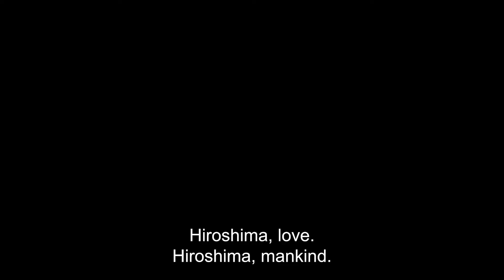Kader Abdolah over Hiroshima mon amour (Shell Shock: 22 maart - 22 mei 2019 in Eye)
Kader Abdolah (Iran, 1954) ging op 4 mei in op de film van Marguerite Duras in relatie tot het thema shell shock en verschillende manieren van herdenken.

Shell Shock: De kracht van verhalen
22 maart - 22 mei 2019

Het door de Vietnamoorlog getekende personage Travis Bickle uit Taxi Driver, de door PTSS gekwelde soldaten in de documentaire Crazy en de ex-tankcommandant uit de animatiefilm Waltz with Bashir delen één ding: ze willen vertellen over wat hen is overkomen om te verwerken. Met Shell Shock geeft Eye ruimte aan de verbeelding van maatschappelijk geweld en traumatische herinneringen in de cinema.

In het themaprogramma Shell Shock is plaats voor alle filmgenres: van documentaire tot komedie, van cultfilm tot kostuumdrama. Via de verhalen van filmmakers en hun personages kom je zo dicht mogelijk bij de ervaringen van mensen na een periode van oorlog en geweld.

Shell Shock opent de zalen voor de persoonlijke verbeelding van de angst, woede en verwarring die er op volgen. De subjectieve blik staat centraal, niet de waarheidsvinding.

Fictie, in allerlei genres, blijkt vaak de sleutel tot verwerking van het verleden: van psychothriller (Jacob’s Ladder, Adrian Lyne) en historisch drama (Mrs. Dalloway, Marleen Gorris) tot de suspense in de kunstenaarsanimatie La casa lobo (Joaquín Cociña, Cristóbal León).

Shell Shock brengt niet alleen films maar ook maatschappelijk betrokken specials met lezingen, Q&A’s en performances. Op het programma staan thema’s als herinnering en narrativiteit (Hannah Arendt), psychiatrie (Posttraumatische Stressstoornis) en de verhalen van Syrische vluchtelingen (storytelling), en een editie van Cinema Stadsleven met Tracy Metz.

Shell Shock: The power of storytelling
22 March - 22 May 2019

The tormented Vietnam War veteran Travis Bickle in Taxi Driver, the soldiers suffering from PTSS in the documentary Crazy and the ex-tank commander of the animated film Waltz with Bashir share one thing: the urge to tell what happened to them in order to come to grips with it. Eye’s Shell Shock provides a forum to the cinematic representation of violent conflicts and traumatic memories.

Shell Shock not only includes films but also socially engaged specials featuring talks, Q&As and performances. The programme focuses on such themes as memories and narrativity (Hannah Arendt), psychiatry (Post Traumatic Stress Syndrome) and the tales of Syrian refugees (storytelling). With a special edition of Cinema Stadsleven by Tracy Metz.